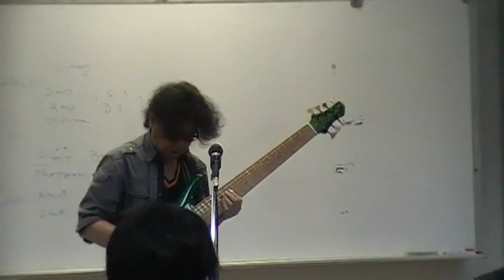Joel 老師教學影片 Part 7 老師親自表演示範 2